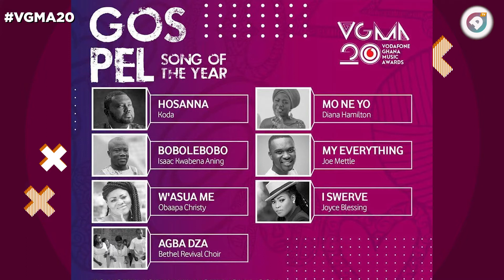VGMA 2019 winners: Gospel Song of The Year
Who wins the 2019 Vodafone Ghana Music Awards Gospel song of the year?